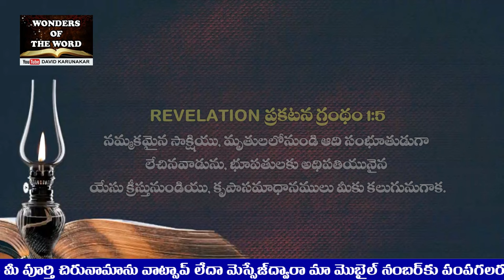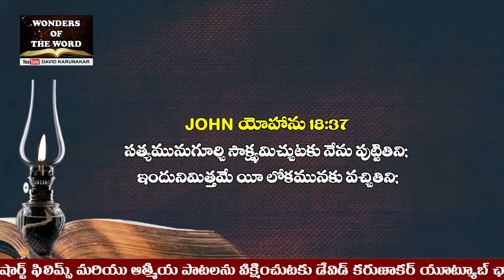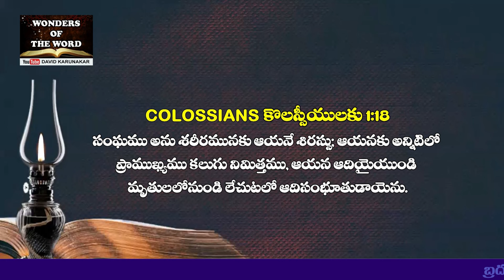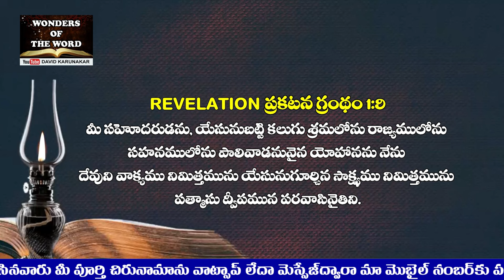ప్రకటన గ్రంథములోని ప్రత్యక్షతలు |Revelations from the Book of Revelation|1:1to10 |Telugu New Message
ప్రకటన గ్రంథములోని ప్రత్యక్షతలు 1:1to10| Revelations from Revelation Chapter 1:1to10| Telugu Message

ప్రకటన గ్రంథం 1:1 యేసు క్రీస్తు తన దాసులకు కనుపరచుటకు దేవుడాయనకు అనుగ్రహించిన ప్రత్యక్షత. ఈ సంగతులు త్వరలో సంభవింపనైయున్నవి; ఆయన తన దూత ద్వారా వర్తమానము పంపి తన దాసుడైన యోహానుకు వాటిని సూచించెను.
ప్రకటన గ్రంథం 1:2 అతడు దేవుని వాక్యమునుగూర్చియు యేసుక్రీస్తు సాక్ష్యమునుగూర్చియు తాను చూచినంత మట్టుకు సాక్ష్యమిచ్చెను.
ప్రకటన గ్రంథం 1:3 సమయము సమీపించినది గనుక ఈ ప్రవచనవాక్యములు చదువువాడును, వాటిని విని యిందులో వ్రాయబడిన సంగతులను గైకొనువారును ధన్యులు.
ప్రకటన గ్రంథం 1:4 యోహాను ఆసియలో ఉన్న యేడు సంఘములకు శుభమని చెప్పి వ్రాయునది. వర్తమాన భూతభవిష్య త్కాలములలో ఉన్నవానినుండియు, ఆయన సింహాసనము ఎదుటనున్న యేడు ఆత్మలనుండియు,
ప్రకటన గ్రంథం 1:5 నమ్మకమైన సాక్షియు, మృతులలోనుండి ఆది సంభూతుడుగా లేచినవాడును, భూపతులకు అధిపతియునైన యేసుక్రీస్తు నుండియు, కృపాసమాధానములు మీకు కలుగునుగాక.
ప్రకటన గ్రంథం 1:6 మనలను ప్రేమించుచు తన రక్తమువలన మన పాపములనుండి మనలను విడిపించినవానికి మహిమయు ప్రభావమును యుగయుగములు కలుగునుగాక, ఆమేన్‌. ఆయన మనలను తన తండ్రియగు దేవునికి ఒక రాజ్యముగాను యాజకులనుగాను జేసెను.
ప్రకటన గ్రంథం 1:7 ఇదిగో ఆయన మేఘారూఢుడై వచ్చుచున్నాడు; ప్రతి నేత్రము ఆయనను చూచును, ఆయనను పొడిచినవారును చూచెదరు; భూజనులందరు ఆయనను చూచి రొమ్ము కొట్టుకొందురు; అవును ఆమేన్‌.
ప్రకటన గ్రంథం 1:8 అల్ఫాయు ఓమెగయు నేనే. వర్తమాన భూత భవిష్యత్కాలములలో ఉండువాడను నేనే అని సర్వాధికారియు దేవుడునగు ప్రభువు సెలవిచ్చుచున్నాడు.
ప్రకటన గ్రంథం 1:9 మీ సహోదరుడను, యేసునుబట్టి కలుగు శ్రమలోను రాజ్యములోను సహనములోను పాలివాడనునైన యోహానను నేను దేవుని వాక్యము నిమిత్తమును యేసును గూర్చిన సాక్ష్యము నిమిత్తమును పత్మాసు ద్వీపమున పరవాసినైతిని.
ప్రకటన గ్రంథం 1:10 ప్రభువు దినమందు ఆత్మ వశుడనై యుండగా బూరధ్వనివంటి గొప్పస్వరము

May the Holy Spirit help you to Read the Bible Every day and pray according to God's Word.